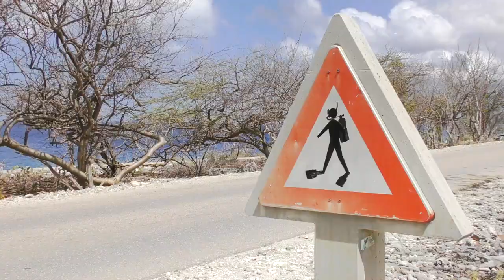1 minute de Windsurf à Bonaire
Une minute de Windsurf à Bonaire